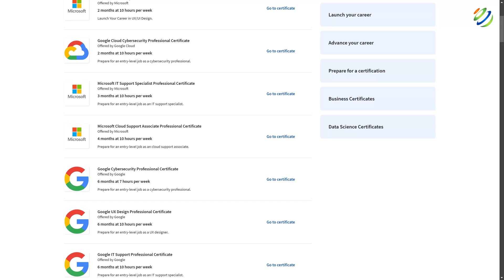Welcome to SkillsBuild! - Start Your Career in Ethical Hacking, Cybersecurity, or Cloud, Here!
Looking to kick off a career in Cybersecurity, Ethical Hacking, or Cloud? You’re in the right spot!

*Cybersecurity Protection*

Hey, I’m Lauren, and welcome to the SkillsBuild Training YouTube channel.

At SkillsBuild, we’re all about helping you get started with your IT career.

We’re here to show you how to become a top Cybersecurity, Ethical Hacking, or Cloud pro—FAST!

This channel was started by A.P. Samuel, an IT consultant with over 25 years of experience. He’s helped tons of people with:

- Picking IT careers and courses
- Applying for IT jobs, and
- Nailing interviews with great tips and tricks

Every week, we’ll drop videos that cover:

- How to pick the right Cybersecurity, Ethical Hacking, or Cloud career
- How to choose the best courses, and
- How to land your first Cybersecurity, Ethical Hacking, or Cloud job

Plus, we’ll show you how to turn that first job into a high-paying career.

We believe knowledge is key to a better life, and we’re here to share it with you to help you succeed in IT.